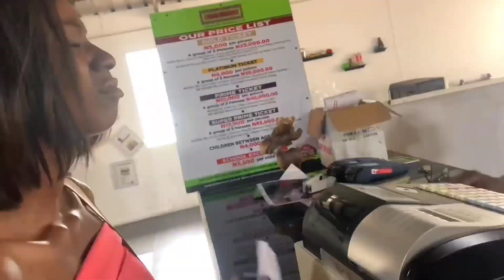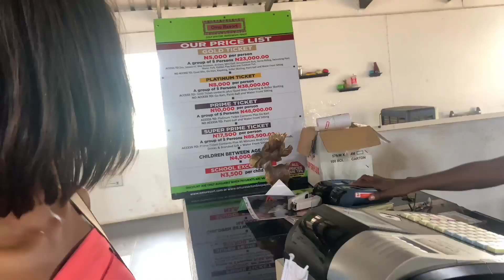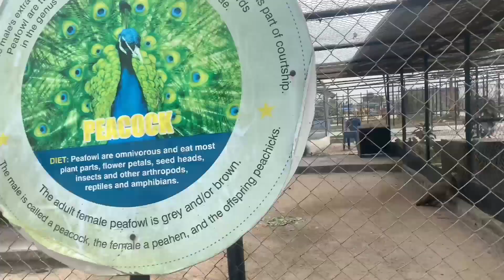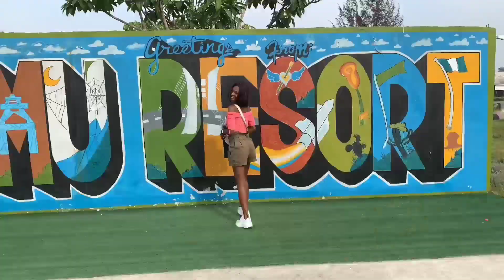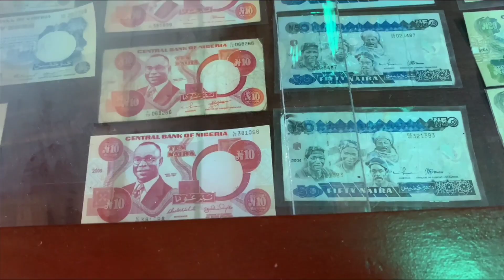VLOG: OMU RESORT? Is it worth visiting in Lagos?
I visited Omu Resort with my baby girl 🔥🔥🔥 and we had loads of fun because that's what I'm all about

Is Omu Resort Worth Visiting? I'll let you answer that question after watching the vlog

Location Details

Name: Omu Resort
Address: Asiwaju Bola Tinubu Way, Bogije Lagos
It has Amusement rides, quadbiking, kayaking, go karting, mini zoo, waterpark archery

Prices: Tickets varies, there's Gold, Premium and Platinum